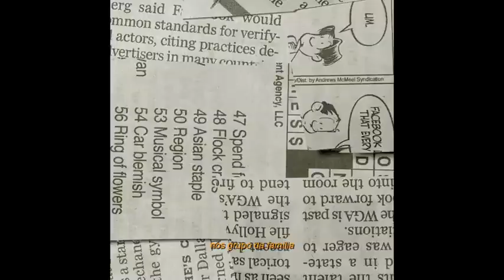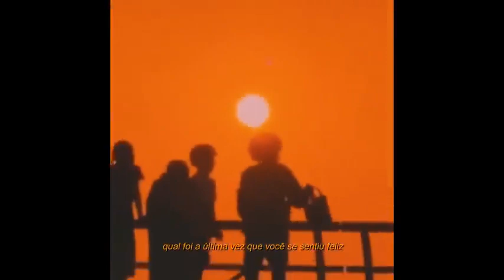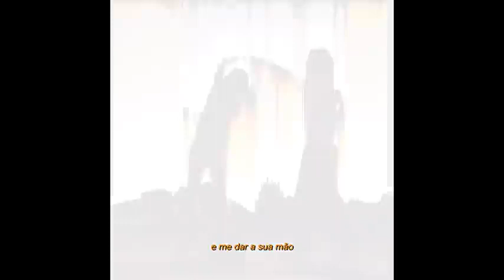VMZ - PLUTÃO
faça o download da música em qualquer plataforma digital...